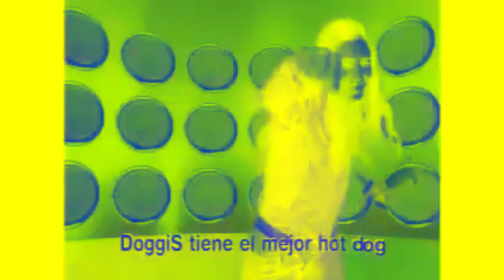Doggis commercial (2005) in g-major 2